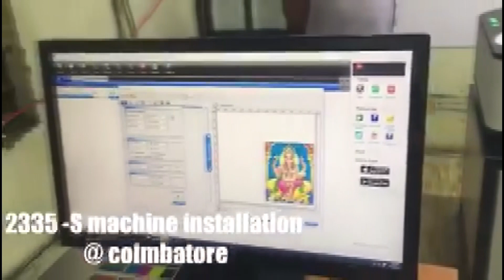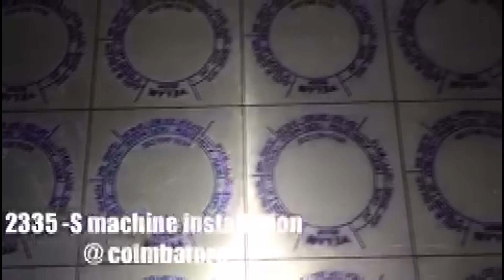Digital UV Printer Installed in Coimbatore Tamilnadu | Axis Enterprises Review Client Testimonial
Digital UV Printer Installed In Coimbatore Tamilnadu by Axis Enterprises.Axis Enterprises, establishing in the year 2009 is one the market pioneers in the new age technologies of Digital Printing Equipment. It offers advanced digital printing equipment and related consumables to entrepreneurs and various industries all over India at affordable prices. It is known for its excellent onsite and after sale service.

Axis Enterprises Installed 2335-S Digital Flatbed UV Printer In Coimbatore. Here are some Features included.

CMYK + White + Varnish (adjustable settings).

Enriched with Epson TX800 Technology (180*8 nozzle-3.5 pl) along with faster print speed to increase efficiency.

Changeable ink channels for more flexible work and longer life span of print ahead.

Covered UV LED to protect eyes, with a life span of up to 50,000 hours.

Wireless wi-fi connectivity for convenient operations.

Automatic head cleaning functions prevents print head clogging.

Special spot UV option can be used in wedding photography, Mobile Cover printing , Corporate gifts and many other industries.

Flatbed Printer can print on Leather, Plastic, Wood, Glass, Metal, Ceramic Tiles, PVC, Acrylic etc.

Technical Parameters

Print Size:60cm*90cm
Print Head:Epson micro piezo (180*6)
Head Quantity:2 pcs
Print Mode:CMYK+W/CMYK+CMYK
Print Resolution:360dpi*720dpi*1440dpi
Maximum Thickness:12cm
Power Consumption:450 W
Printer Size:150*130*70cm (L*W*H)
Print Software:Photo Print
Net Weight:150kg

For More On Pen Drive With UV Please Follow

Google Plus

blogger